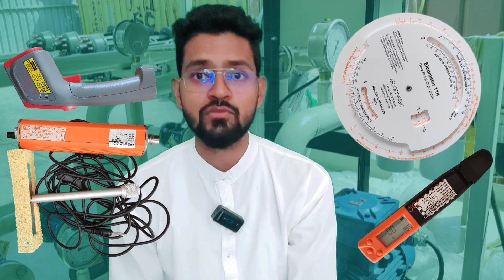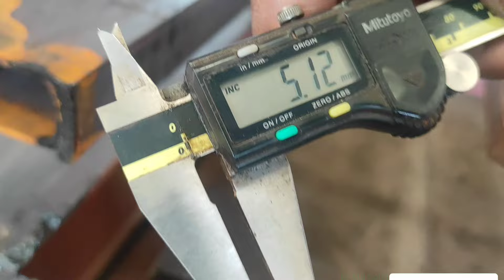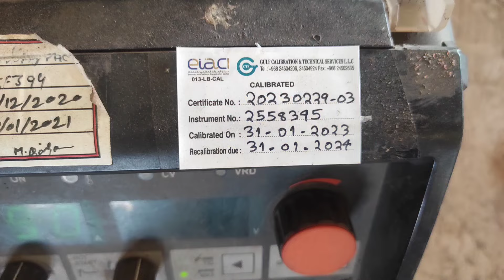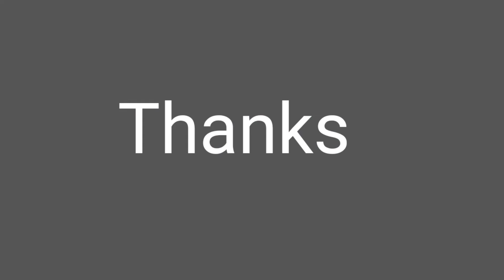Instrument Technician का काम और सैलरी| Salary of Instrument Supervisor & Instrument Technician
Instrument Technician का काम और सैलरी| Salary of Instrument Supervisor & Instrument Technician in Gulf

Hi everyone my name is Md Sajid

Thanks.